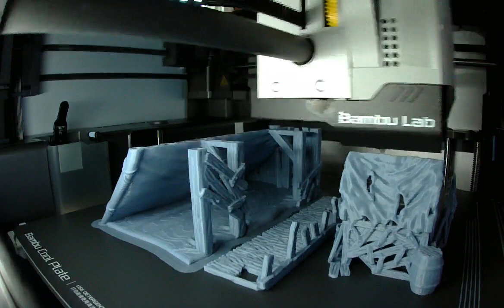Time Lapse of Printing The Lost Adventure’s Market Stall on the Bambu X1C. 7 Hour Print 7/15/23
Time Lapse of Printing The Lost Adventure’s Heartwood Village Market Stall on the Bambu Labs X1C.  .4mm nozzle. 7 Hour Print 7/15/23